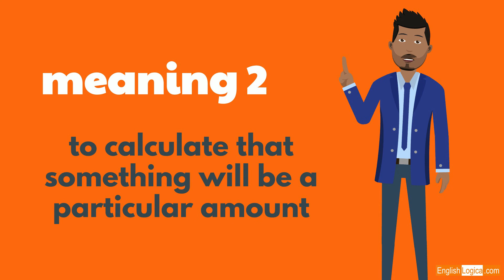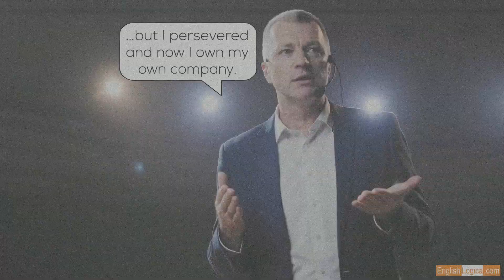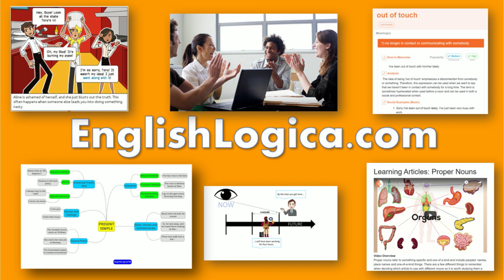Work Out Phrasal Verb | How To Use Work Out in English | Business English & Everyday Vocabulary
This video explains some of the different meanings of the phrasal verb 'work out', with some helpful examples to improve your vocabulary. Follow this link for more information and examples

We also have lots of Writeups and Articles, covering IELTS samples, Learning English Abroad, English for Your Career, and more